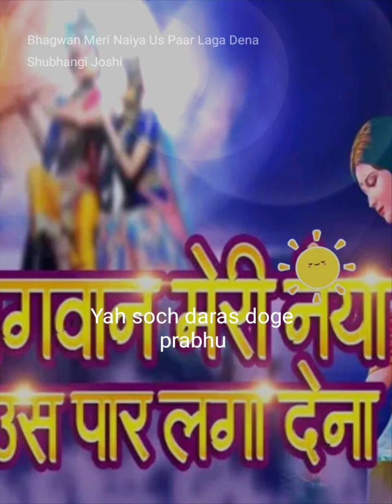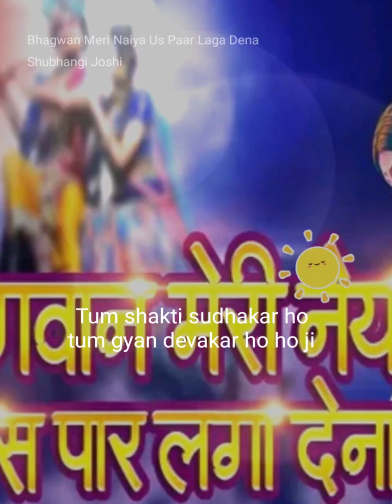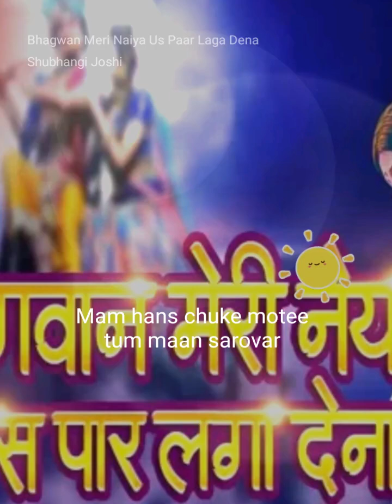Bhagwan se meri ek khwahish please listen this song and tell your opinion. if any mistakes write.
Bhagwan Meri Naiya Us Paar Laga Dena#StarMakerListen to 'Bhagwan Meri Naiya Us Paar Laga Dena' I sang! (StarMaker, free online karaoke)